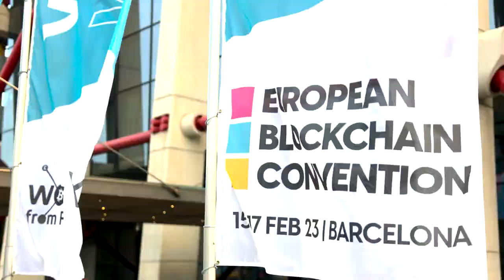Why Market Making is Key for a Crypto Market Recovery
Listen to this panel discussion at the 2023 European Blockchain Convention.

The panelists discussed the crucial role of market making in the crypto market's recovery, highlighting the challenges and opportunities that come with this practice.

Speakers:
Joseph Hall | Cointelegraph (Moderator)
Guilhem Chaumont | Flowdesk
John Murillo | B2Broker
Patrick Heusser | Crypto Finance
Stef Wynendaele | Keyrock
David Tunian | WhiteBIT